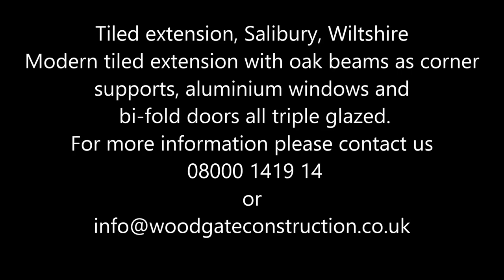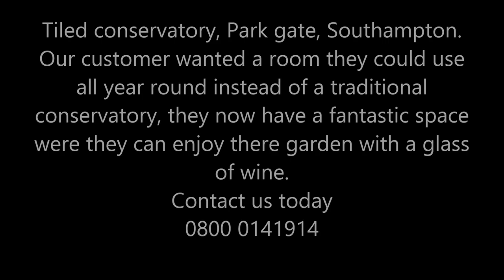Tiled roof conversion, Tiled Roof Replacement in hampshire.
Tiled Roof replacement, Tiled conservatory roof replacement.
tiled roof replacement Southampton.